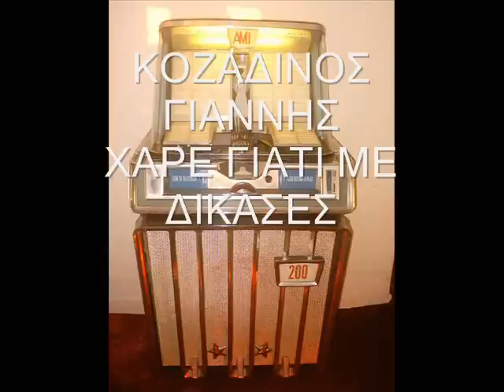ΚΟΖΑΔΙΝΟΣ ΓΙΑΝΝΗΣ - ΧΑΡΕ ΓΙΑΤΙ ΜΕ ΔΙΚΑΣΕΣ